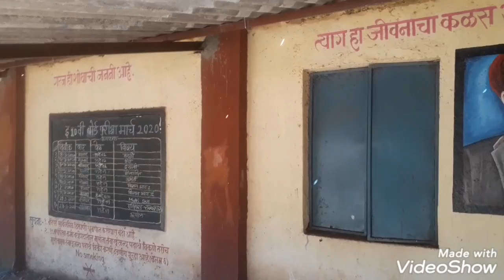Vaitarana English school.I Miss you my school. students&Vaitarana.. Go corona 2019/2020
English school.I Miss you my school. students&Vaitarana.. Go corona 2019/2020